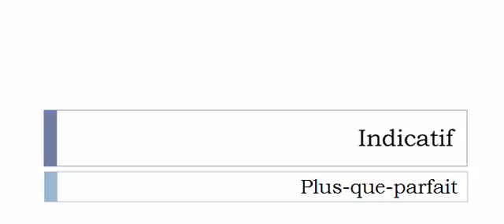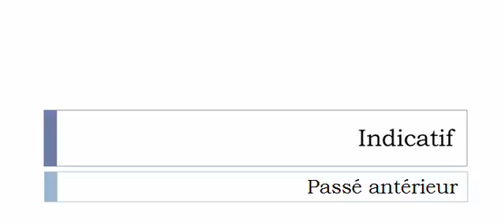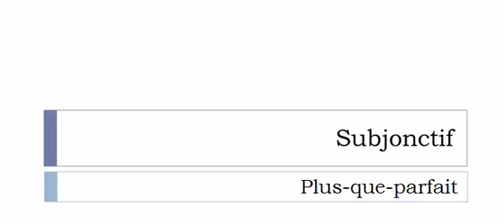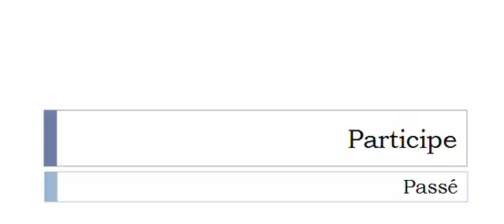フランス語を学ぶ = 共役 = Moleter